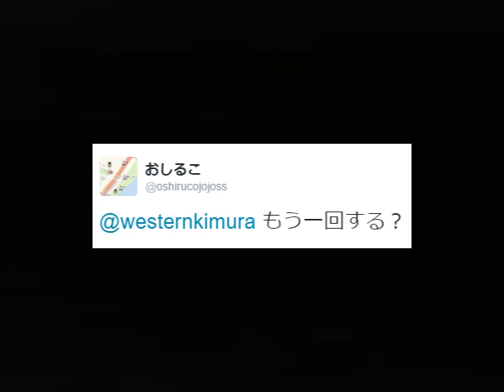おしることチンチロリン リベンジマッチ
ジョジョの奇妙な冒険　スターダストシューターズの露伴とチンチロリンのTwitterイベントに
並行して開催された謎のチンチロリンイベントを勝手にリベンジマッチ動画作ってみました。

一応は許可を取っています。